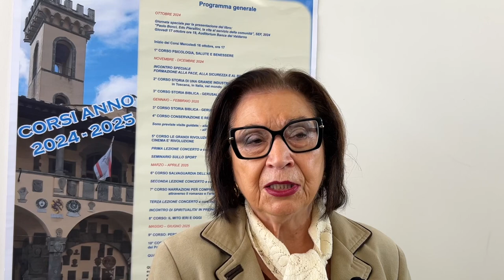Nuovi corsi 24-25 Accademia della Nunziata